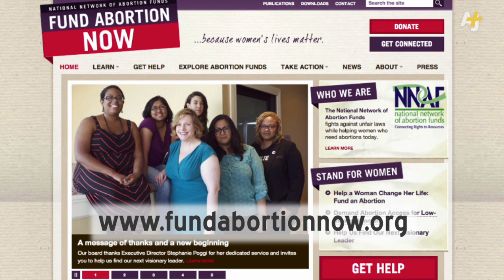How To Get An Abortion In The United States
Abortion laws in the U.S. have become increasingly restrictive and complicated since Roe v. Wade, and the laws vary widely by state. AJ+ gives you an overview of where it's hardest – and easiest – to get an abortion.